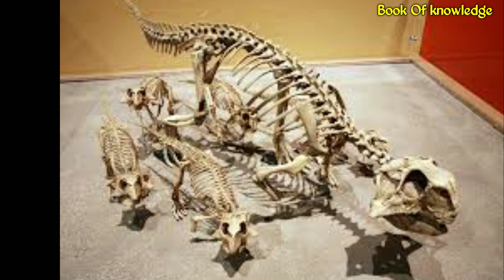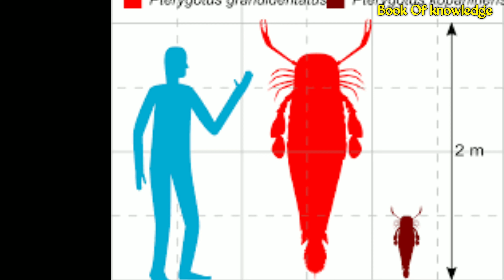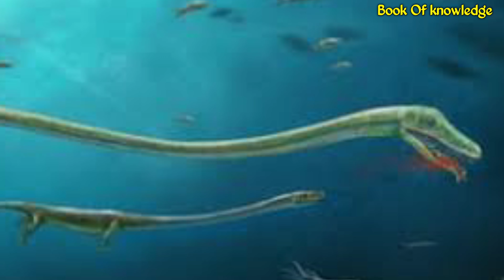ডাইনোসর আগে পৃথিবীতে কারা ছিল জানেন কি? Who lived on earth before Dinosaur?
ডাইনোসর আগে পৃথিবীতে কারা ছিল জানেন কি?
Hi friends,